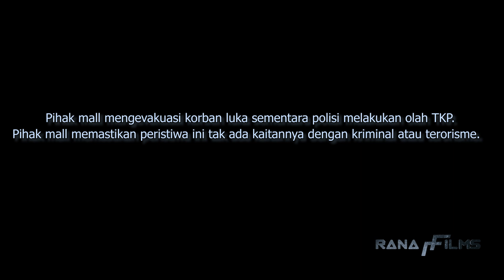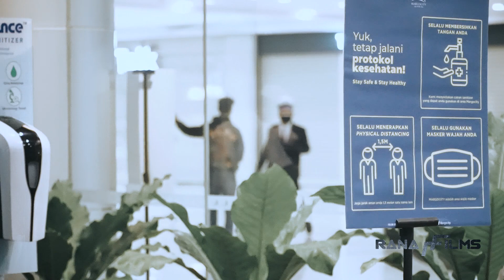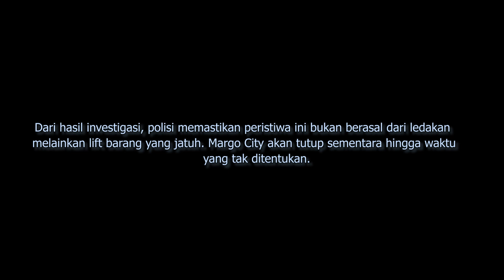Kepanikan Saat Mall Margo City Ambruk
BEGINILAH KONDISI PENGUNJUNG DAN PEGAWAI MALL SAAT MALL MARGO CITY AMBRUK// MEREKA BERLARIAN DAN ADA YANG SIBUK MENGABADIKAN GAMBAR//

POLISI MEMASTIKAN KEJADIAN DI MARGOCITY TIDAK DISEBABKAN OLEH LEDAKAN// HASIL PENYELIDIKAN BERSAMA TIM GEGANA/ KEJADIAN INI DIPICU LIFT BARANG YANG JATUH//

ADA 11 KORBAN YANG MENGALAMI LUKA BERAT DAN RINGAN/ TERDIRI DARI SATPAM/ KARYAWAN DAN PENGUNJUNG// SEMUA KORBAN SUDAH DIRUJUK KE RUMAH SAKIT// KERUSAKAN MATERIL DI DALAM ADALAH PLAFON YANG ROBOH DAN ADA TIGA MOBIL YANG MENGALAMI KERUSAKAN TERTIMPA PUING//

SEMENTARA/ MANAGER MARCOMM MARGOCITY MALL/ REZA ARDIANANDA MENGATAKAN / PIHAKNYA AKAN BERKOORDINASI DENGAN KEPOLISIAN TERKAIT PENYEBAB LIFT BARANG YANG JATUH// REZA MEMASTIKAN BAHWA PERISTIWA INI TAK ADA KAITANNYA DENGAN AKSI KRIMINAL MAUPUN TERORISME//

SYNC : REZA ARDIANANDA/ MANAGER MARCOMM MANAGER MALL

REZA MENAMBAHKAN/ MALL AKAN DITUTUP SEMENTARA HINGGA WAKTU YANG TAK DITENTUKAN//